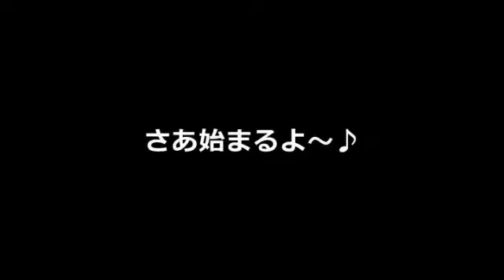アスリート応援番組アスラジ 2016年11月9日放送分